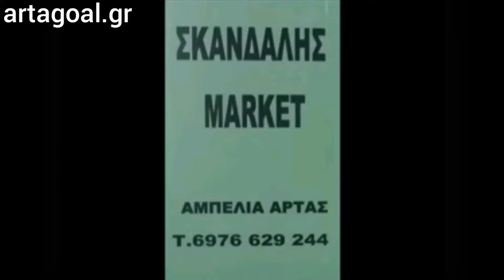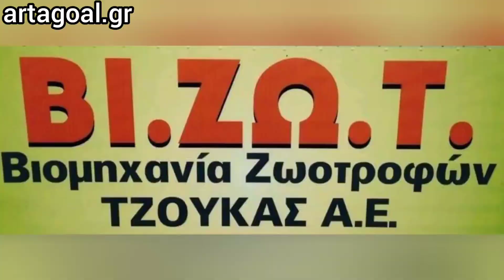ΑΟ Φιλοθέης - ΑΕ Ξηροβουνίου 0-1 (HL)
13η αγωνιστική Α' ΕΠΣΑ
11/1/2020